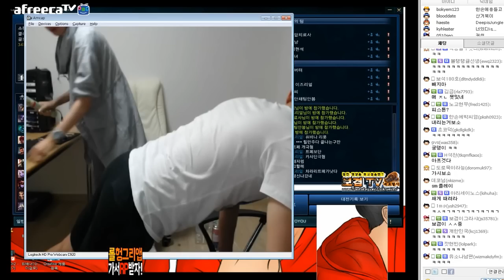2015.4.28 보겸과 인비선생의 듀오! 트위스티드페이트편